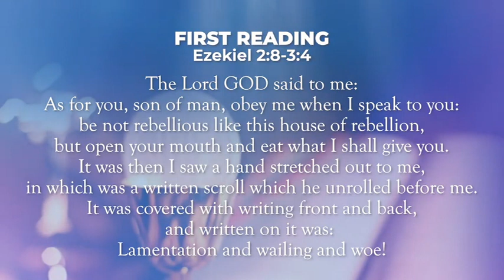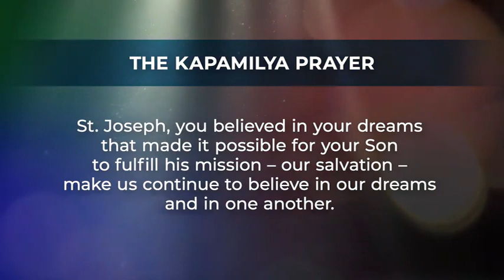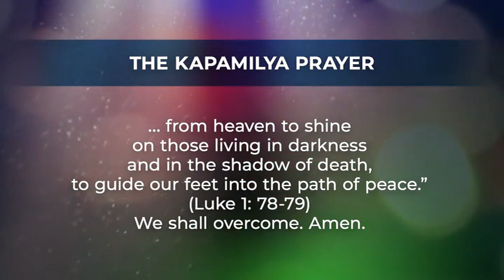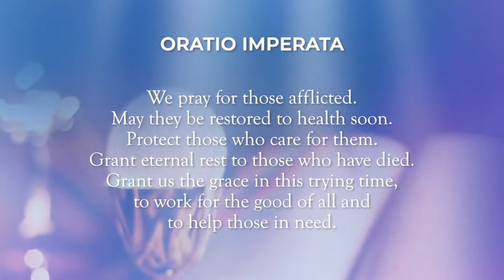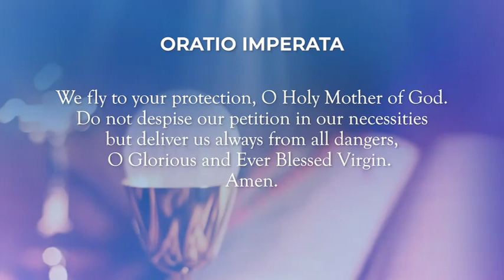Have a Childlike Confidence in Prayer and God's Mercy | August 11, 2020 | Kapamilya Daily Mass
The Gospel of Matthew 18:1-5, 10, 12-14 tells us more about having a childlike confidence in prayer and in God's mercy. Reflect more about this by watching the Kapamilya Daily Mass today, August 11, 2020, with Father Tito Caluag, author of "Give Thanks and Praise" under ABS-CBN Books.